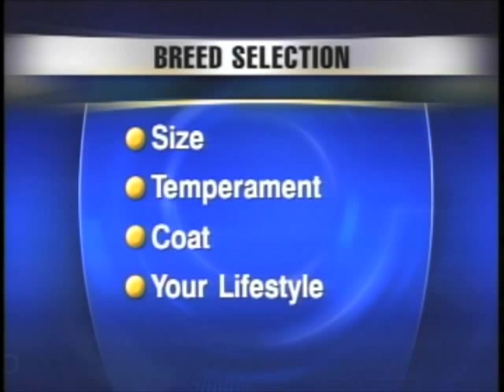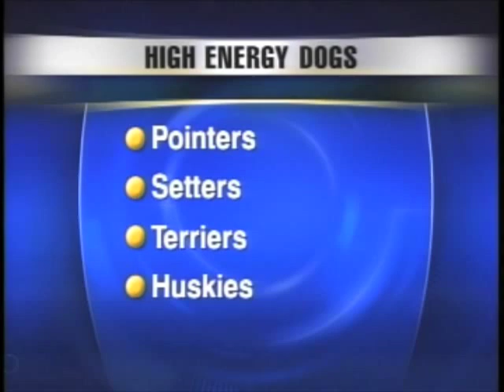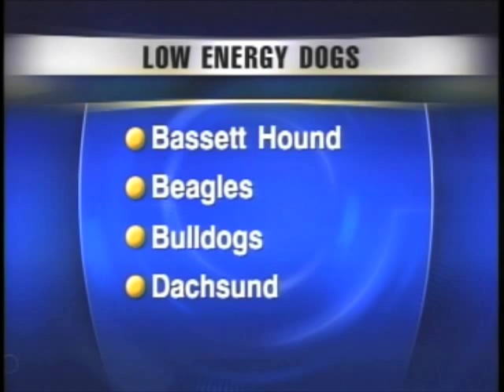Choosing the Right Breed of Dog for You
Looking to get a dog, but don't know whether you want a chihuahua or a German Shepherd? Dr. Susan Muller Esneault of Critterology.com discusses how to choose between dog breeds on WAAY-31 TV in Huntsville, AL